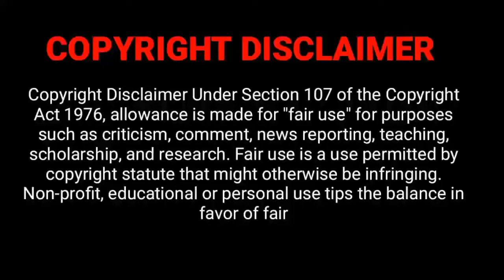AFCON Latest News|$20.000 Fine For Gabon here is Why